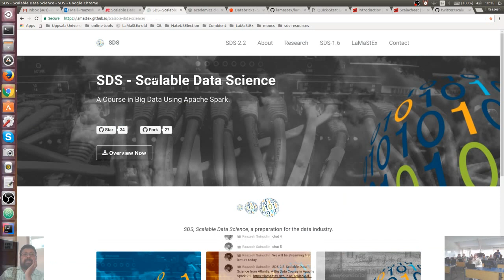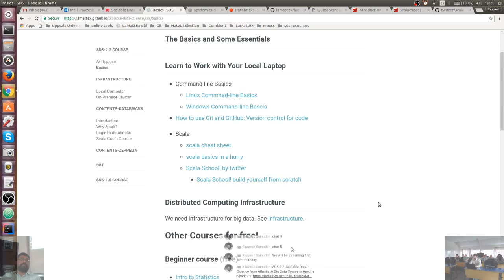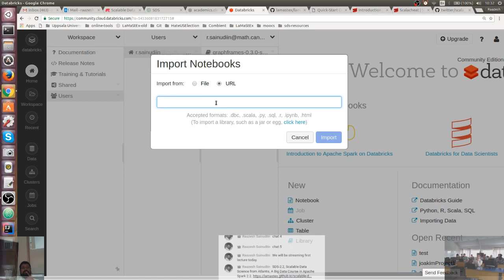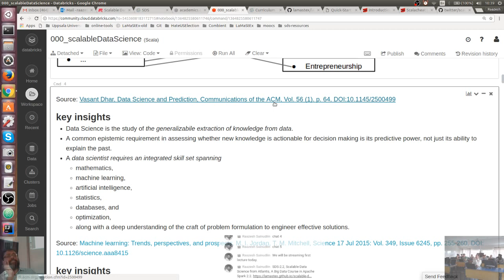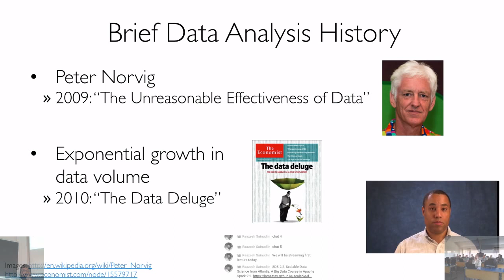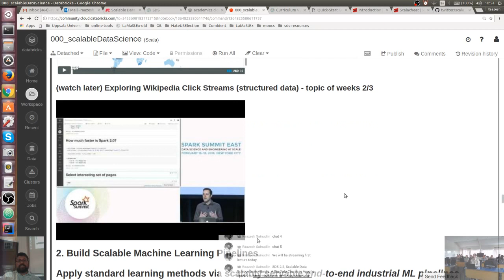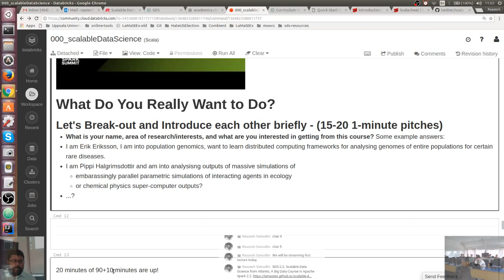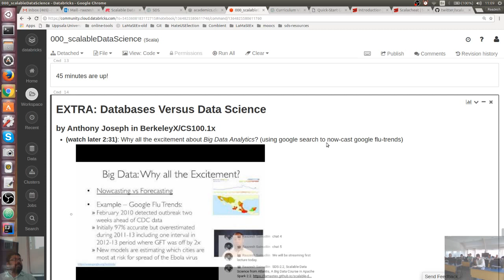Scalable Data Science from Atlantis - DAY 01 - part 1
SDS-2.2, Scalable Data Science from Atlantis, A Big Data Course in Apache Spark 2.2.